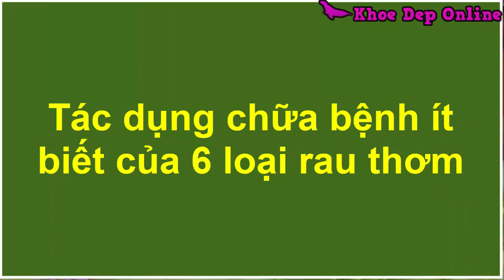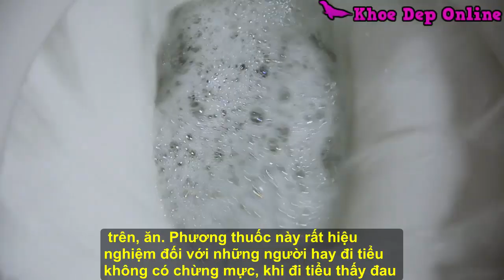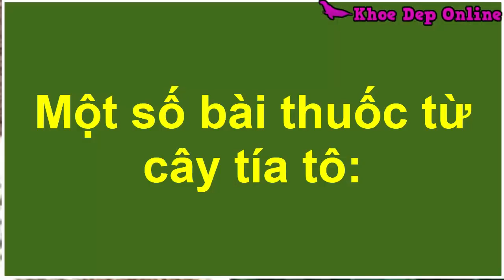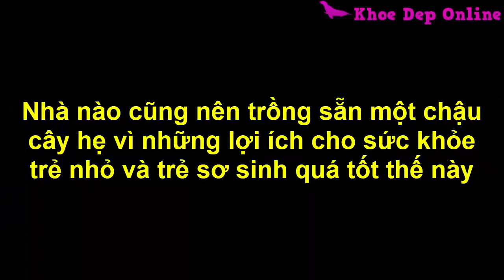6 Loại Rau Thơm Ăn Vào Tẩy Độc Cơ Thể Rửa Sạch Gan Thận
- Muốn Thọ Trên 100 Tuổi Hãy Thường Xuyên Ăn 1 Bát Này Bổ Hơn Nhân Sâm,
- Mỗi Ngày 5 Phút Vỗ Vào 3 Chỗ Này Thải Độc Cho Cơ Thể Cực Tốt,